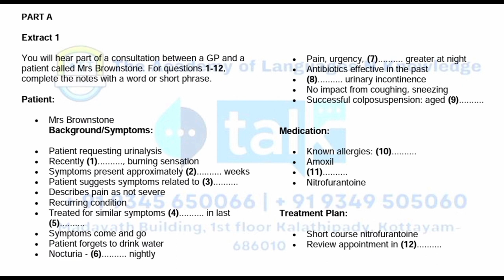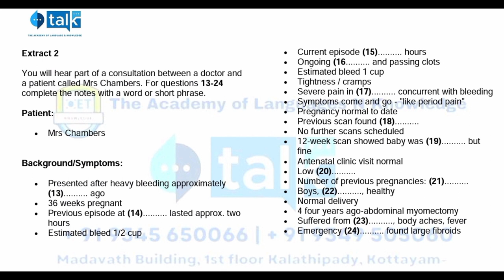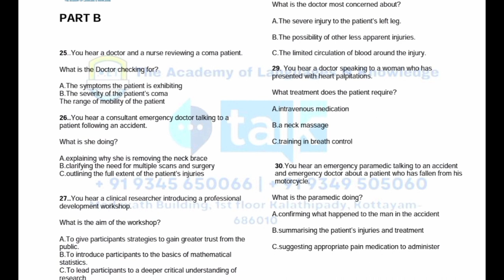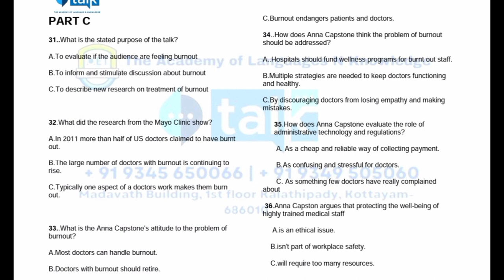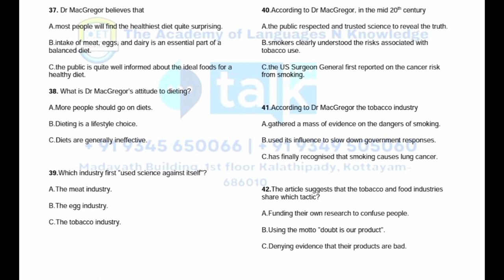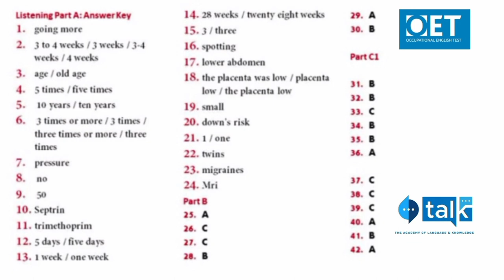OET LISTENING | BROWNSTONE | with Answer